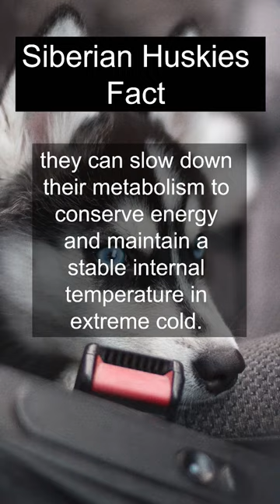Husky Fact: Did you know this about huskies? Let me know in the comments 👇husky